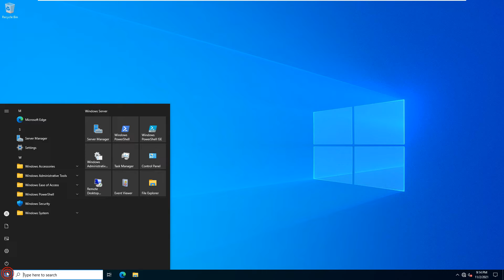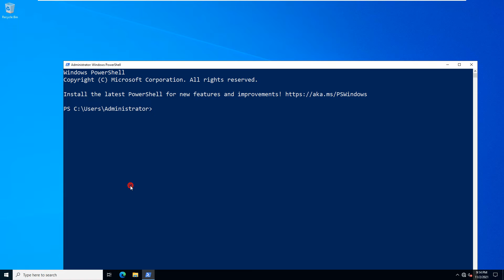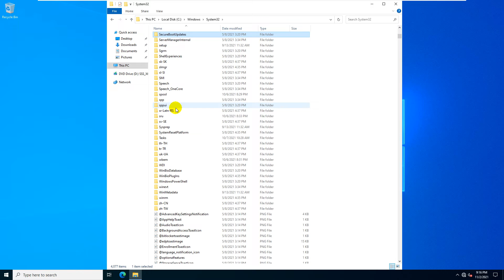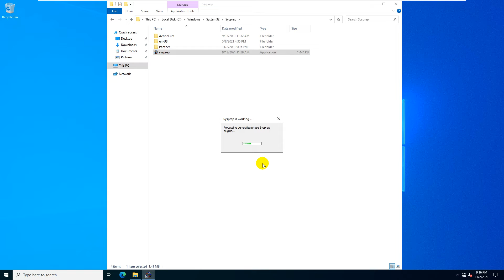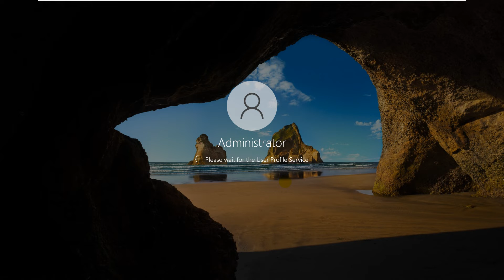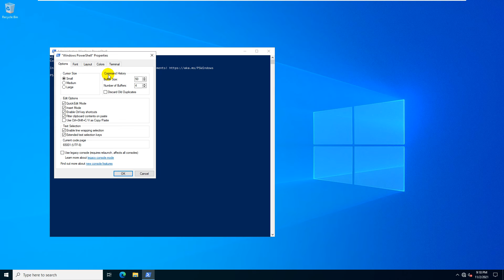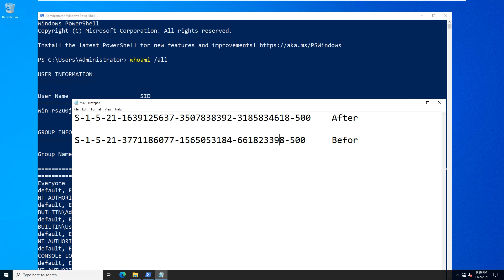Change SID in Windows Server 2022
1. Prepare

- DC21 : OS Windows Server 2022

2. Step by step : Change SID of DC21

- DC21 : Change SID

  + Start - Windows PowerSell, type : whoami /all

    - Get SID , save infomation a file text named SID.txt

  + Go to run C:\Windows\System32\Sysprep\sysprep.exe - Tick 'Generalize'

    === Restart

  + Compare SID before and after